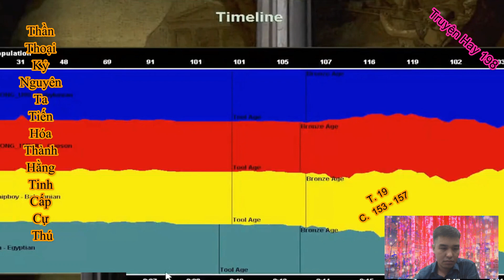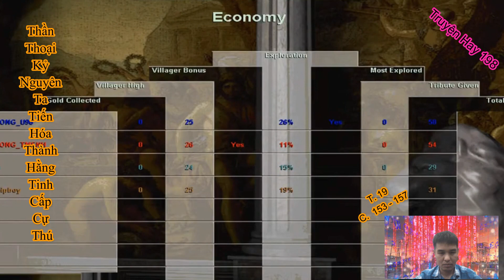Thần Thoại Kỷ Nguyên, Ta Tiến Hóa Thành Hằng Tinh Cấp Cự Thú| Tập 19| Chương 153 - 157| Truyện Hay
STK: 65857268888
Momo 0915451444